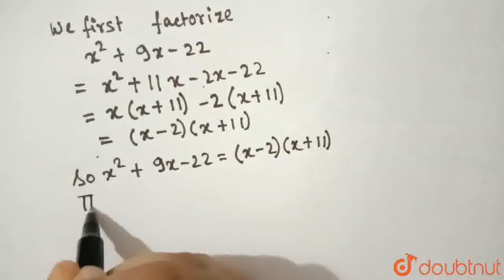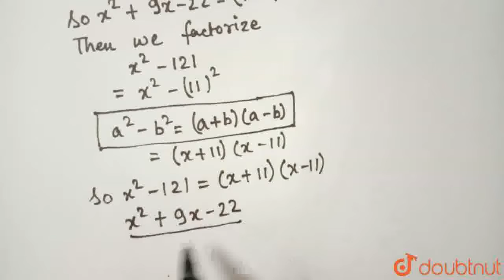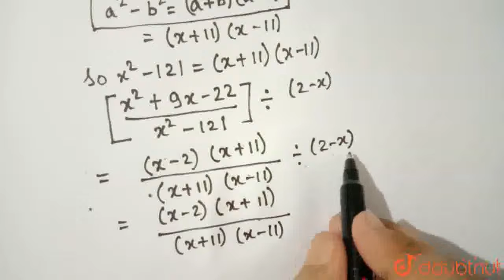(x^(2)+9x-22)/(x^(2)-121)÷(2-x) The expression above is equivalent to | CLASS 12 | PASSPORT TO ...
(x^(2)+9x-22)/(x^(2)-121)÷(2-x) The expression above is equivalent to
Class: 12
Subject: MATHS
Chapter: PASSPORT TO ADVANCED MATH
Board:SAT

👉 Have Any Query? Ask Us.